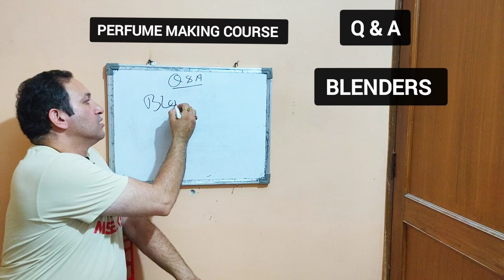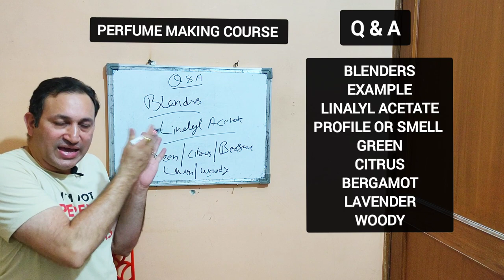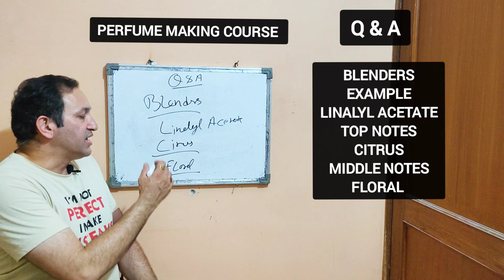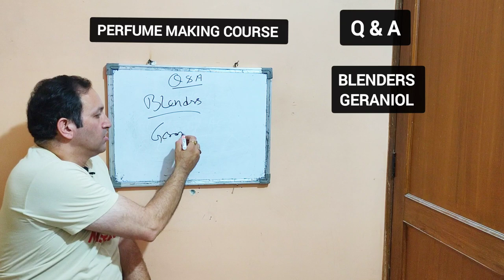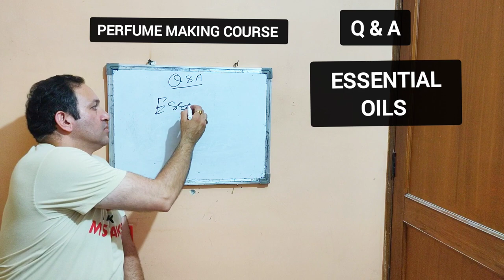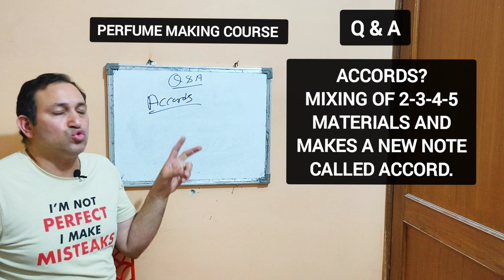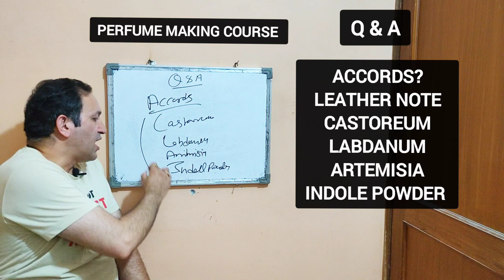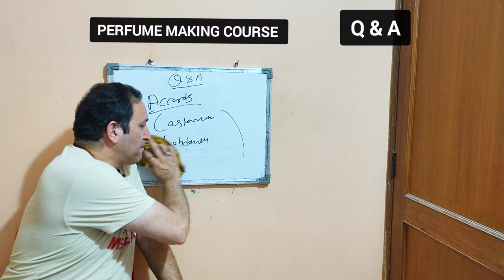How to Make Perfume | Blenders | Accords | Essential oils | Perfume Making Course | Q & A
For Buying Pls Whatsapp @ 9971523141

How do you make your own perfume?
What are the ingredients for making perfume?
What is the easiest way to make perfume?
How perfume are made step by step?

Hi,

I am NIKHIL GADHOK, I am not a perfumer, I am a perfume lover just like you. I love to wear different-different type of fragrances every day from my childhood. I was very curious to know about the fragrances from a long time and being watched videos, read books and articles from various professionals both Indian and Western.

After 4 years of learning i made my own perfumes and now I create this channel just to share my products and my knowledge with all of you as i feel no one is sharing the knowledge of actually how to make fragrance. Will make videos on how to make perfume with formulation of famous fragrances.

Jai Hind